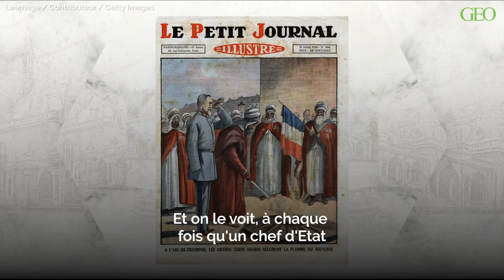Monuments : les secrets bien gardés de l'Arc de Triomphe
Découvrez le premier épisode de Monuments, le nouveau programme vidéo de GEO.fr, consacré à l'Arc de Triomphe, ce monument voulu par Napoléon.